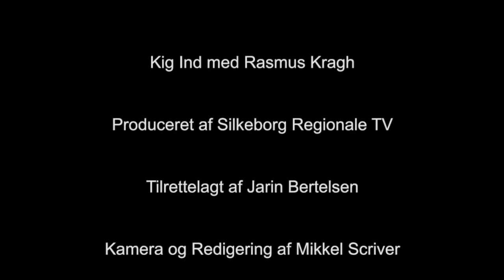Kig Ind med Rasmus Kragh - Professionel Bjergbestiger